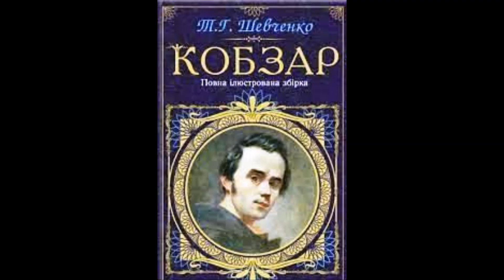Січинський сл Шевченка І золотої і дорогої Марія Байко 1987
О не забуть
Ф-но - Ярослава Матюха